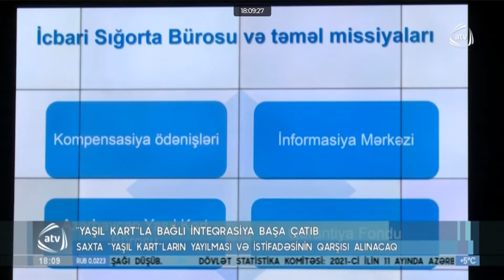Yaşıl Kart sığorta sisteminə intqerasiya _ 18.01.2022. (ATV)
Yaşıl Kart sığorta sisteminə intqerasiya